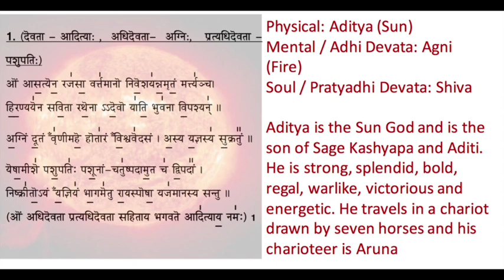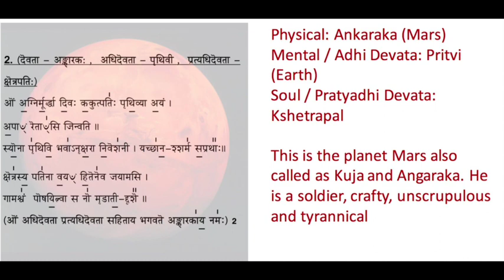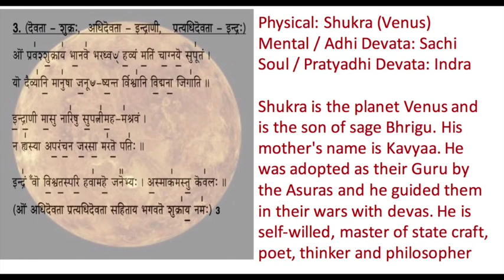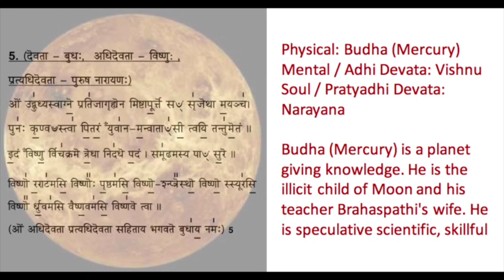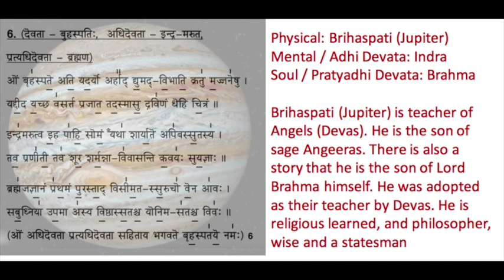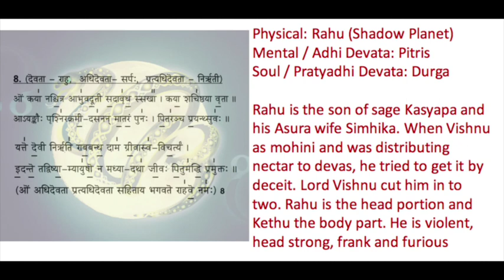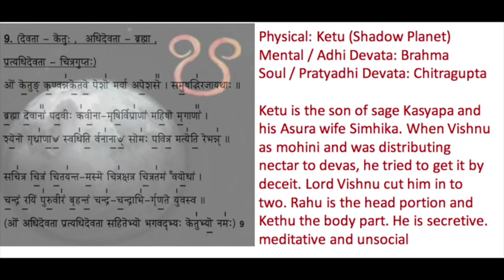Navagraha Suktam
According to the Hindu concept there are nine grahas viz. Sun (Aditya), Moon (Soma), Mars (Angaraka), Mercury (budha), Jupiter (Brahaspathi), Venus (Shuka), Rahu and Kethu. The last two of them are called shadow planets. These nine are deities (not planets). The prayers to these deities occur mainly in Rig Atharva Vedas.  This is a collection of relevant Vedic mantras along with a ritual beginning. This is chanted to pacify / attract these nine dieties and fulfill our wishes. There are three main levels of devata for each planet. The graha devata, Adhi devata, and Pratyadhi devata. In this suktam, there are verses for each level of the graha, so multiple aspects of their reality are propitiated.
The Adhi devata helps you understand the nature of the Graha. Pratyadhi devata reveals the function of the Graha.